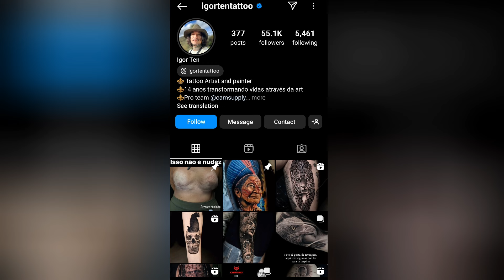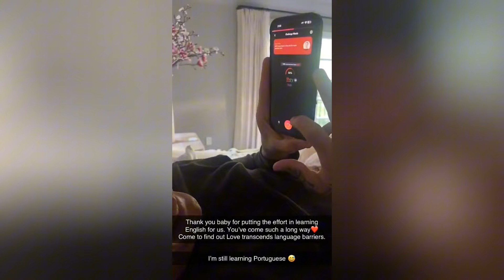Catherine Paiz New Boyfriend | Who is Catherine Paiz New Boyfriend Igor Ten?